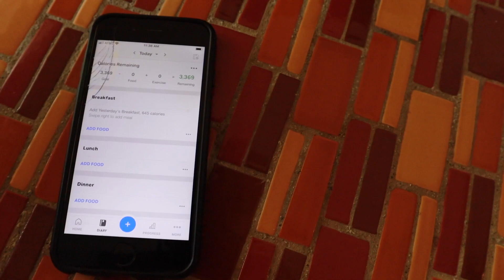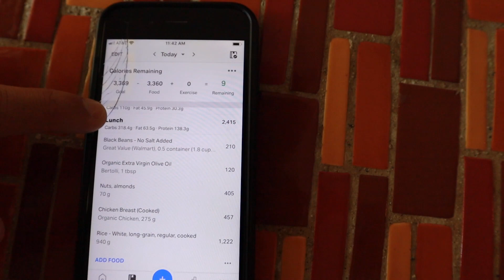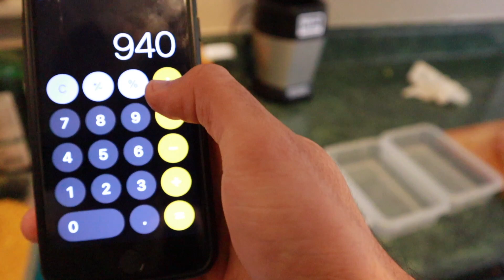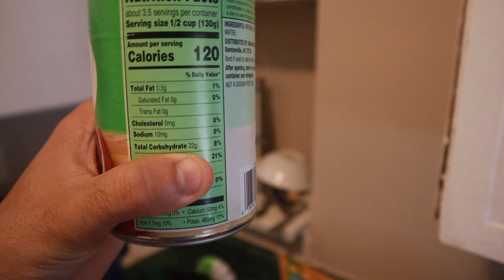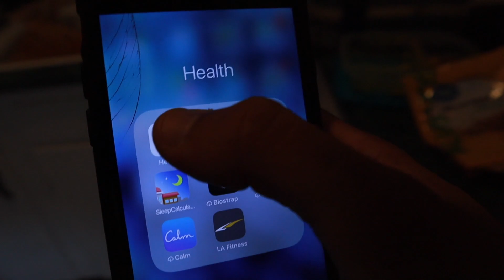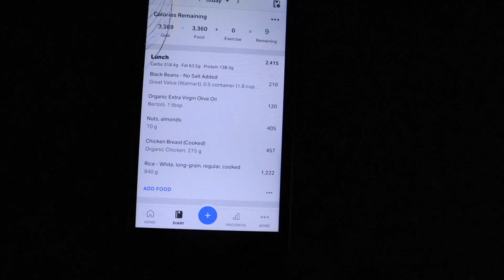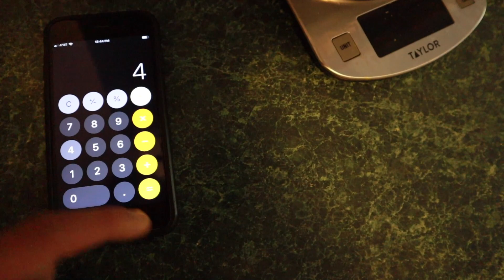How to Mealprep and What I Eat in a Day | Healthy Meals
I love reading the comments and try to respond to them all.

Academic Sources for Eating 4+ Meals a Day (According to NASM principles along with its sources):

“Nutrition and Supplementation - ‘Altering Body Composition.’” NASM Essentials of Personal Fitness Training, by Micheal Clark, Scott C. Lucett, Erin McGill, Ian Montel, Brian Sutton; Bartlett Learning, 2018, pp. 492–493.

Rodriguez NR, DiMarco NM, Langley S; American Dietetic Association; Dietitians of Canada; American College of Sports Medi- cine. Position of the American Dietetic Association, Dietitians of Canada, and the American College of Sports Medicine: Nutrition and athletic performance. J Am Diet Assoc. 2009;109(3):509-527.

Manore MM. Exercise and the Institute of Medicine recommendations for nutrition. Curr Sports Med Rep. 2005;4(4):193-198.

Dietary Guidelines for Guidelines for Americans 2005. US Department of Health and Human Services. US Department of Agriculture. Publications/DietaryGuidelines/2005/2005DGPolicy Document.pdf. Accessed October 31, 2010.